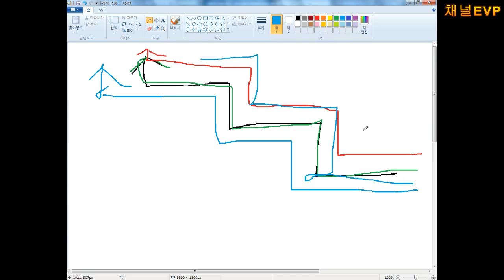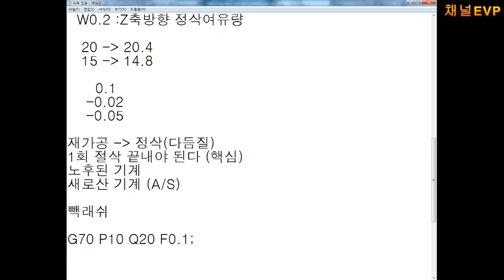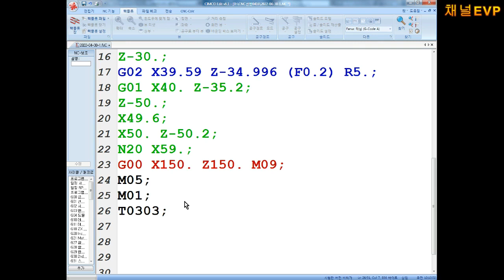CNC선반 39부 22-04-16 공개용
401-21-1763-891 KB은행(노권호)